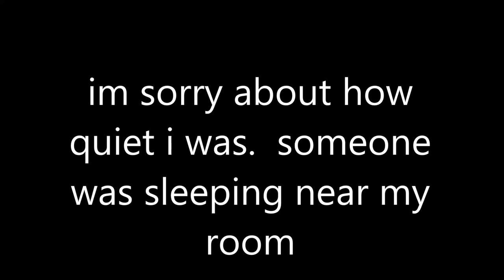MI BOSSES | Epic Minigames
So i decided to find out what the bosses were like in EM...yikes